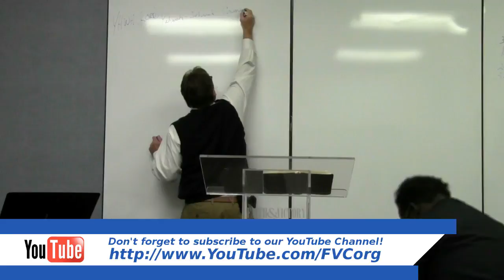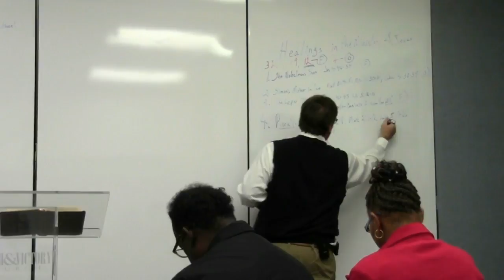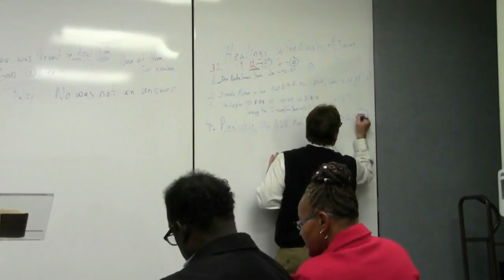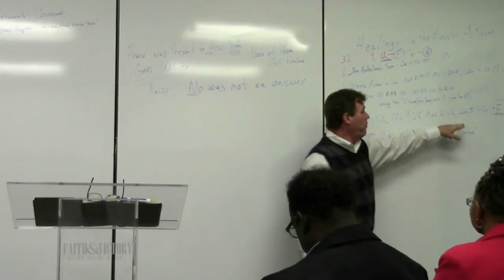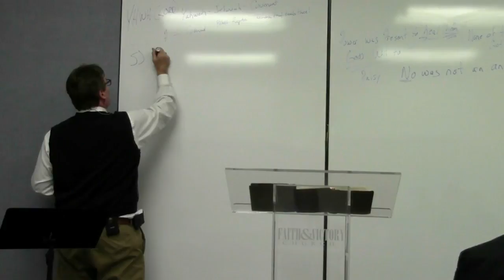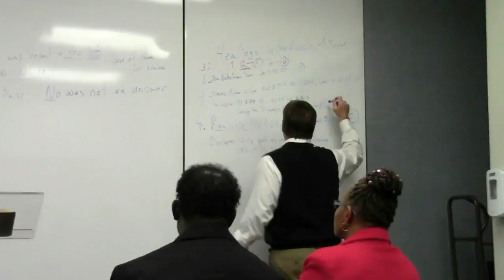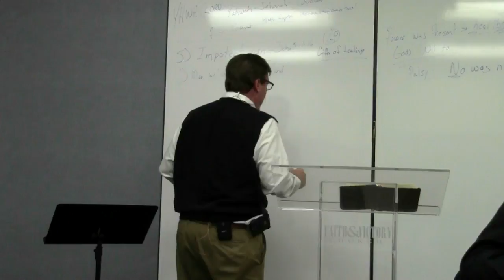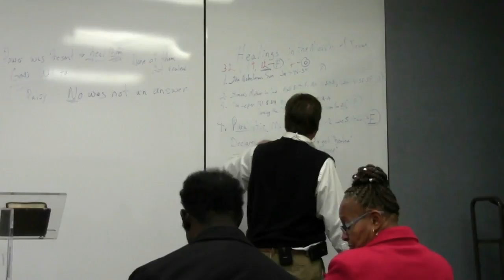(FVC 01/11/17 PM) Wednesday Evening Service - Healings in the Ministry of Jesus - Part 2